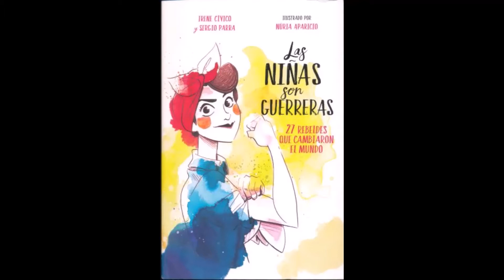Julieta Fierro ∙ Las niñas son guerreras: 27 rebeldes que cambiaron el mundo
Julieta Fierro ∙ "Las niñas son guerreras: 27 rebeldes que cambiaron el mundo", de Irene Cívico y Sergio Parra, ilustraciones de Núria Aparicio, Penguin Random House Grupo Editorial.

Lectora en voz alta: María Elvia Vásquez Velásquez.